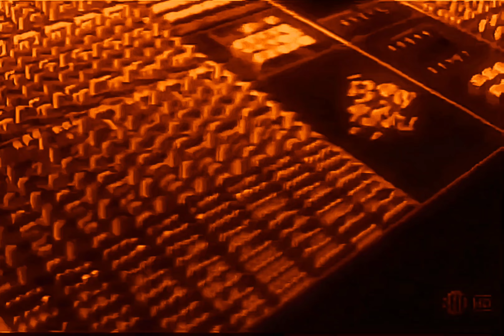2Pac - Run Tha Streetz (Piano Instrumental)(OG Vibe)[High Definition Remastered] 4K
“Run Tha Streetz” is about telling ladies to let their man have some freedom and not to keep them tied down all the time. 2Pac feels that if he can run tha streetz with his homeboys, he’ll come home and love her better because of it.
In the chorus, singer Michel'le essentially plays the role of the woman waiting for her man to come home and give her a piece of his love.

“Run Tha Streetz” samples Guy’s 1988 hit “Piece of My Love.”

Run Tha Streetz - 2Pac, Michel'le, Mutah, Storm (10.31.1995)
Date: October 31, 1995
Originally recorded for All Eyez On Me / Euthanasia
Producer: Johnny “J” Jackson
Sample: Guy – Piece Of My Love

Featuring: Napoleon (Outlawz), Michel'le & Storm
Produced By: Johnny J & 2Pac
Written By: Napoleon (Outlawz), 2Pac & Johnny J
Release Date: February 13, 1996
Publisher: Donril Music, Joshua's Dream, Interscope Pearl Music, Warner-Tamerlane Publishing Corp., Black/Hispanic Music, Cal-Gene Music, Cal-Rock Music, Virgin Records & Zomba Enterprises, Inc.
Label: Interscope Records & Death Row Records
Mixing Engineer: Dave Aron & Johnny J
Engineer: Rick Clifford & Troy Staton
Assistant Engineer: Alvin McGill & Patrick Shevelin
Mastering Engineer: Brian Gardner
Recorded At: Can-Am Studios (Tarzana, CA)
Samples: Guy – Piece of My Love